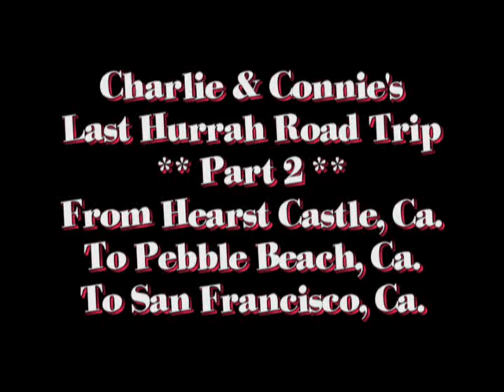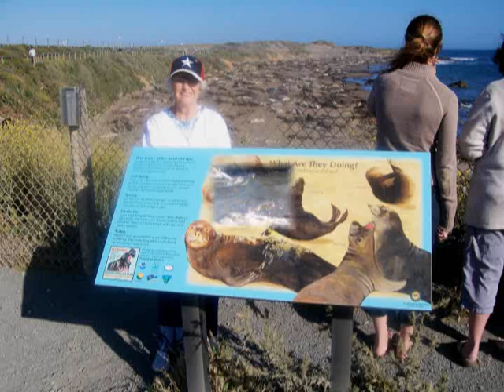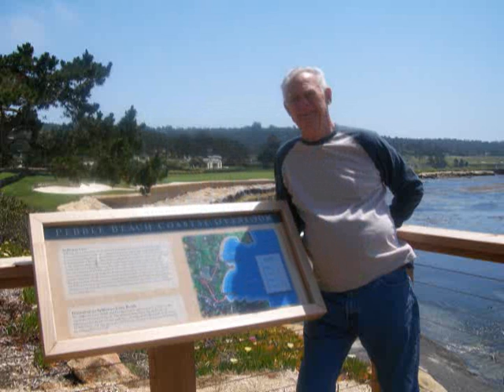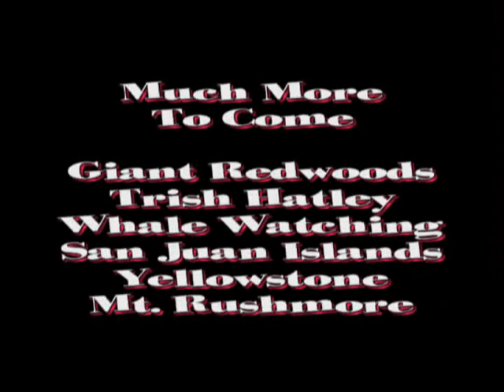Charlie & Connie's "Last Hurrah Road Trip" - Part 2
Charlie & Connie's "Last Hurrah Road Trip"
Along The West Coast From San Diego, Ca. To Anacortes, Wa.
Part 2 - From Hearst Castle To Pebble Beach To San Francisco
Posted By Charlie Golden, Swingin' Seniors Square Dance Club